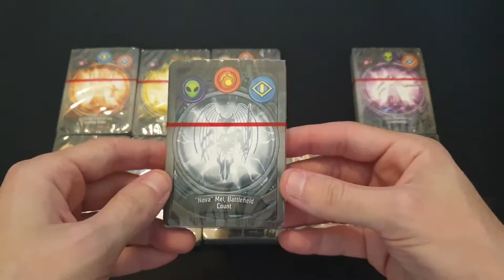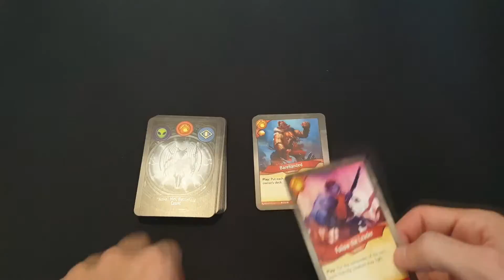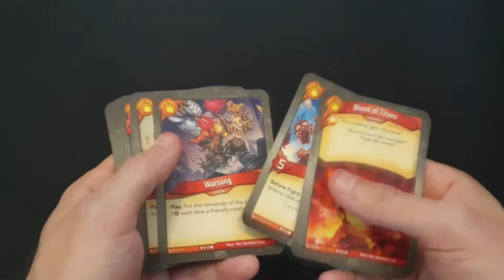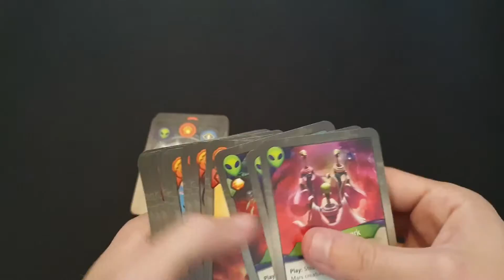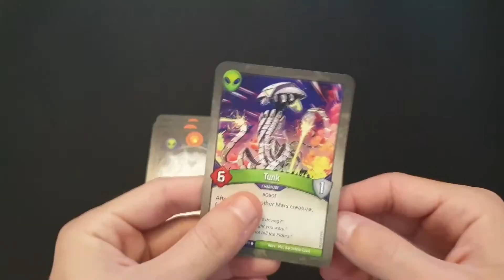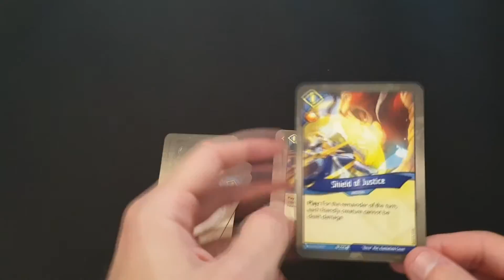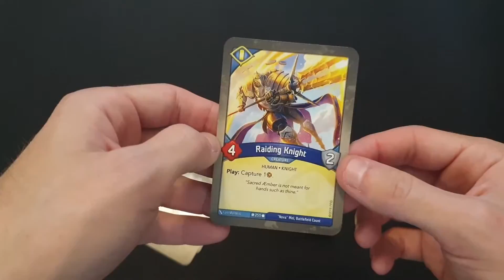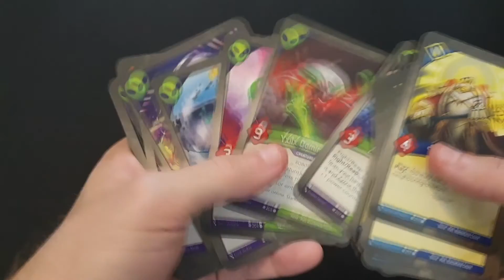Keyforge Deck Opening: "Nova" Mel, Battlefield Count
You know what I'd love? The desolation of Mars.